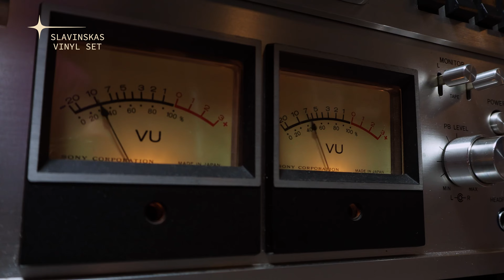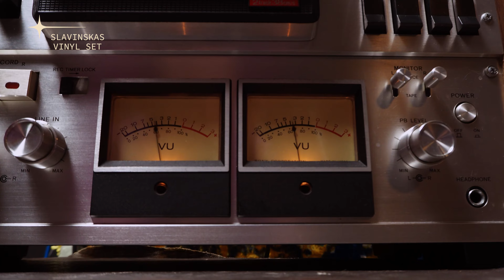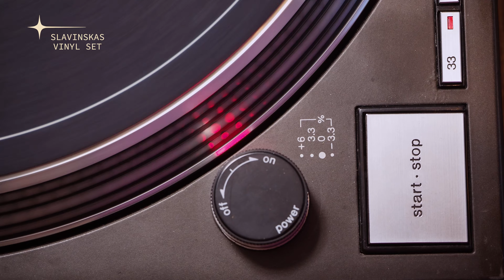Pleasure Airlines - Slavinskas | AirTape #1 Vinyl Set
While we're collecting and preparing material for releases, we don't want to leave you out without any attention. We're sharing another type  of activity. We’re pleased to present a podcast that introduces you to the fascinating world of music encapsulated in tracks of vinyl discs or created with the use of odd  electrical boxes. We carefully gather the sound on magnetic tape and only then digitize it to capture more of the fine details that will only enhance the pleasure.

Our podcast-opener is Slavinskas, a local vinyl selector who has been collecting disco, funk, jazz, soul, house and other electronic music for over 11 years. He knows how to present his musical taste to a varied audience and make them dance. We hope he infects you too with old-school and other grooves that will make you feel like summer is approaching.

We found a place for the shooting totally by chance. It turned out to be a bar "Svoimi Rukami", a beer branch of Daddy's Choice cideria a very cozy and warm place.  We liked it so much and decided to share it with you.

Enjoy listening!

Tracklist:

 Thundercat — It is what it is (feat. Pedro Martins) (0:07)
 Strip Steve — Close 2 none (2:05)
 Sade — Killer blow (6:33)
 WAR — Millionaire (11:02)
 Eddie C — Musli funk (14:54)
 Sheila E. — Koo koo (17:57)
 Saint Petersburg Disco Spin Club — Like a movie star (21:24)
 G. Markus — Moon face (26:19)
 Vivien Goldman — Launderette (31:19)
 Rondenion — Memories (34:38)
 Alif Tree —  Forgotten places  (38:20)
 Thundercat — Miguel’s happy dance (42:00)
 Donna Summer — Take me (44:09)
 Anita Ward — Make believe lovers (47:43)
 Cheyne — Call me mr. ‘Telephone’ (answering service) (52:35)
 Madonna — Deeper and deeper (56:56)

Пока мы собираем и готовим материалы для релизов, не хотим оставлять вас без внимания — делимся другим форматом активности. Представляем подкаст, который познакомит вас с увлекательным миром музыки, заключенной в дорожках виниловых пластинок или созданных с помощью странных электрических коробочек. Мы бережно собираем звук на магнитную ленту и только потом оцифровываем, чтобы передать больше мелких деталей, которые только усилят удовольствия от прослушивания.

Открывает серию подкастов Slavinskas — местный виниловый селектор, уже более 11 лет собирающий диско, фанк, джаз, соул, хаус и прочую электронику. Он знает как доносить свой музыкальный вкус до разномастной аудитории, заставляя ее слиться в танце. Надеемся, заразит он им и вас, с помощью олдскульных, и не только, грувов, которые подарят ощущение приближающегося лета.

А место для съемок мы нашли совершенно случайно. Им оказался бар “Своими Руками”, пивное отделение от сидерии Daddy’s Choice, с очень уютным и ламповым интерьером. Он нам так сильно понравился, что мы решили поделиться им с вами.

Приятного прослушивания!